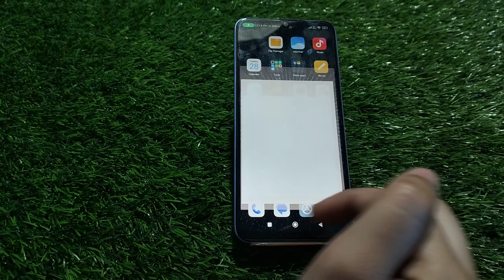Reset Camera Setting In Poco X5 Pro, Poco X5 Pro, Mein Camera Setting Reset Kaise Karen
Reset Camera Setting In Poco X5 Pro, Poco X5 Pro, Mein Camera Setting Reset Kaise Karen, Camera Setup In Poco X5 Pro,

Camera_Setting_Reset Poco X5 Pro,